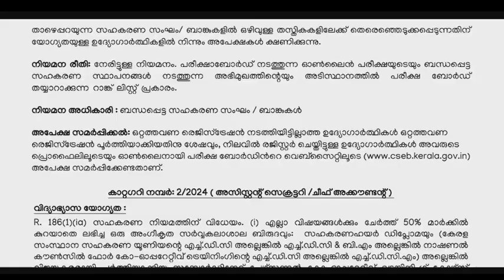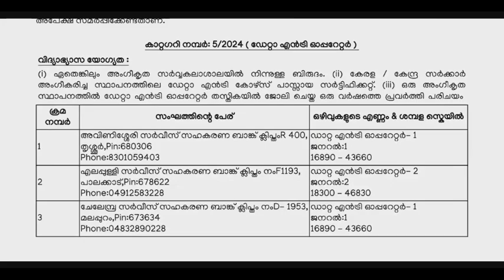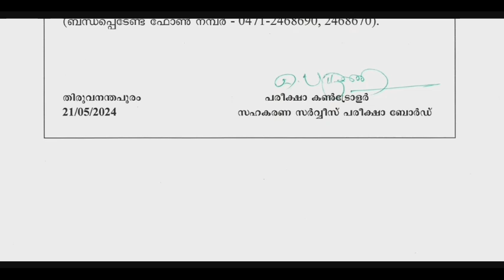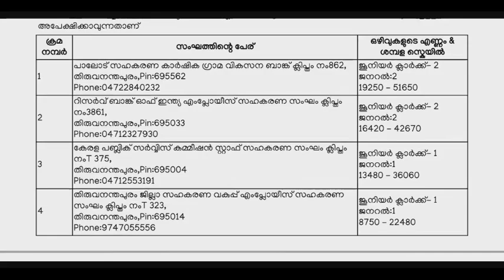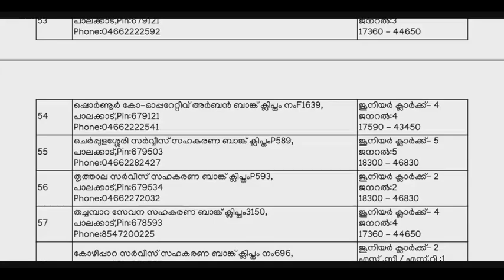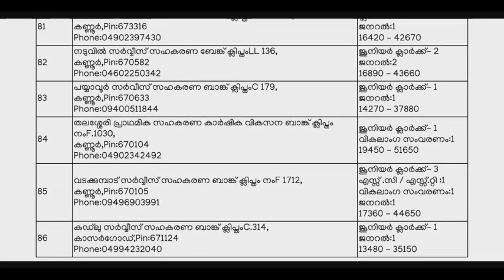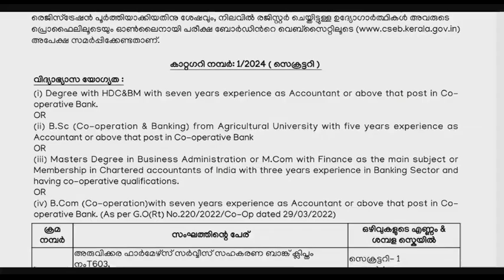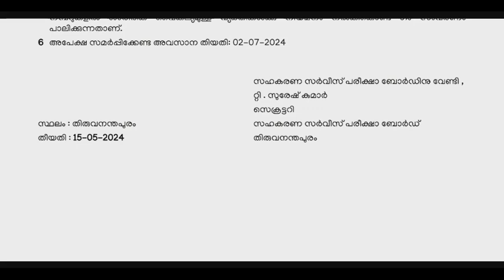സഹകരണ ബാങ്കുകളിൽ നിരവധി ഒഴിവുകൾ |CSEB Kerala Recruitment 2024|Junior Clerk/Cashier|DatEntryOperator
സഹകരണ ബാങ്കുകളിൽ നിരവധി ഒഴിവുകൾ |CSEB Kerala Recruitment 2024|SPARK LEARN- PSC AND JOBS

Junior ClerkCashier
DatEntryOperator
typist
system administrators
secretary
assistant secretary